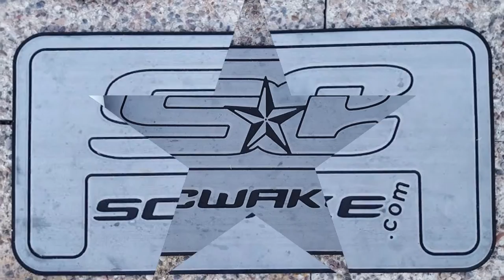SC Wake SeaDek | Fried Chicken Grease Challenge!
Even fried chicken grease don't stand a chance with SeaDek non-slip! SeaDek is a product with proven results against stains, mold and mildew. Contact our fabrication and installation pros today about the SeaDek experience!